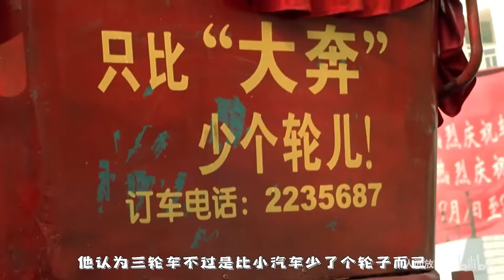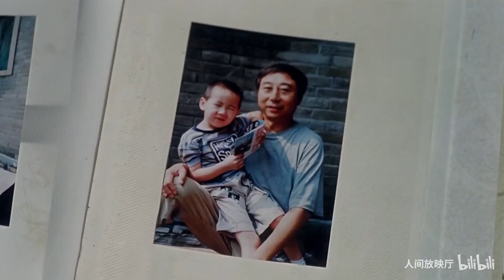喜剧演员冯巩自导自演，老实人与“接盘侠”的逆袭之旅